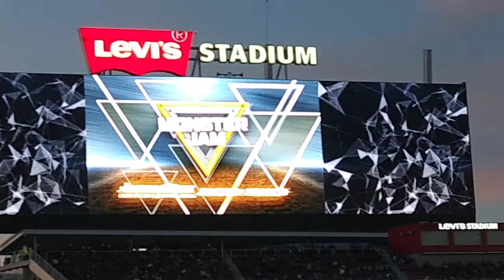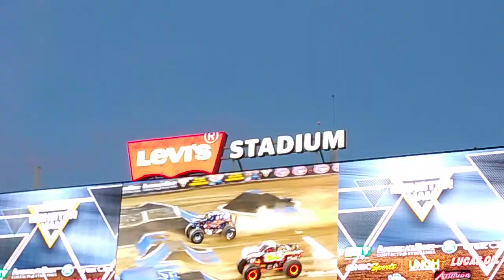Monster jam racing